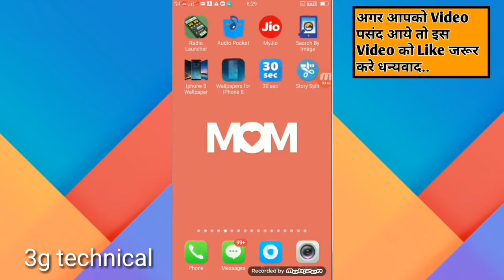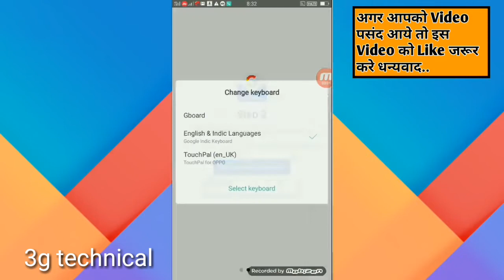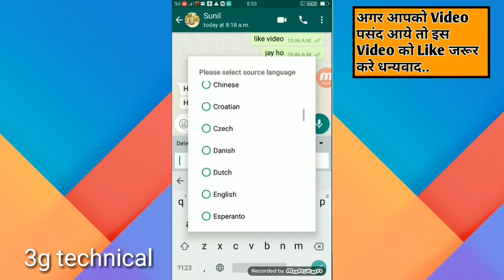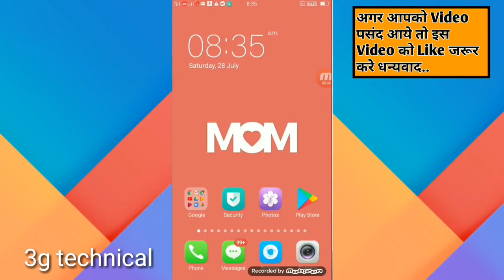Whatsapp Message Translate In All Language Inside Whatsapp about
Dosto aaj aapke liye ek aisi app lekar aaya hoo ki jb bhi aapko lage ki aapko english nhi aati to dekh lena

How to speak English with whatsapp
Kaise english se hindi kre whatsapp par